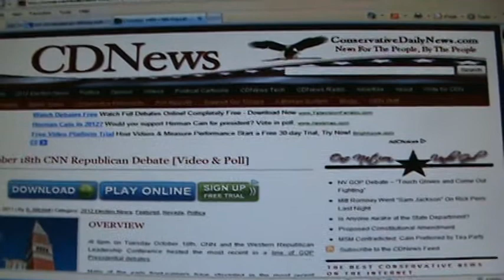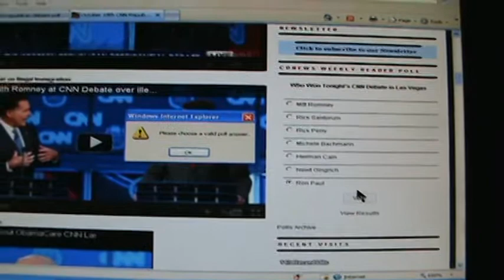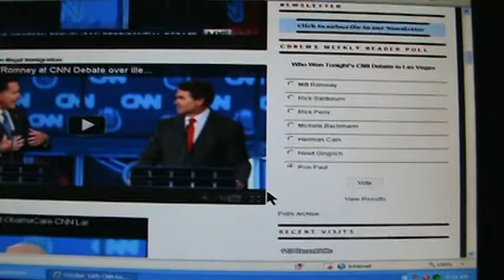CDnews Republican Debate poll being fixed!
This poll is from the Conservative Daily News website.  It is showing "not a valid poll answer" on it.  What a bunch of BS!  They will probably open this poll up when they have there operatives ready to answer it.  Here is the web address

Ron Paul,Mitt Romney,Rick Santorum,Rick Perry,Michele Bachmann,Herman Cain,Newt Gingrich